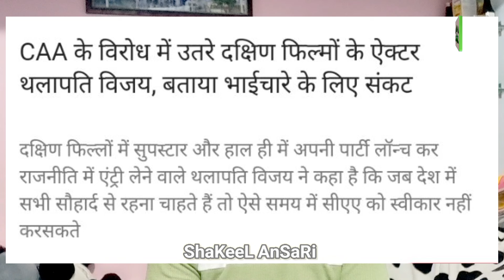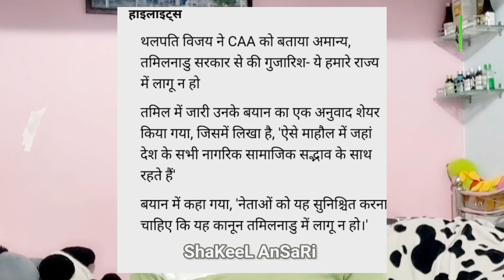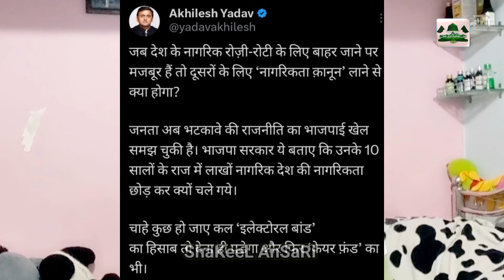CAA से मुसलमानों को क्या नुकसान होगा? Ravish Kumar अखिलेश यादव Thalapathy Vijay अरविंद केजरीवाल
assalam o alaikum wa rehmatullahi wa barakatuhu dosto mai shakeel ansari mere channel par aplogo ko islam se related education jankari ki videos milegi

Cover Topic :-
Caa kya musalmano ke liye Khatarnak Hai?
Caa se kya musalmano ki nagrikta jayegi?
Caa se musalmano ko kya nuksan hoga?
Caa par thalapathy vijay ne kya kaha
Caa arvind kejriwal ne kya kaha
Caa par akhilesh yadav ne kya kaha